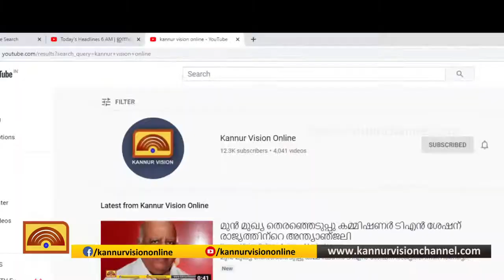തദ്ദേശ ഭരണ സ്ഥാപനങ്ങളിൽ നിർമ്മാണ പ്രവൃത്തികൾ തുടങ്ങി.